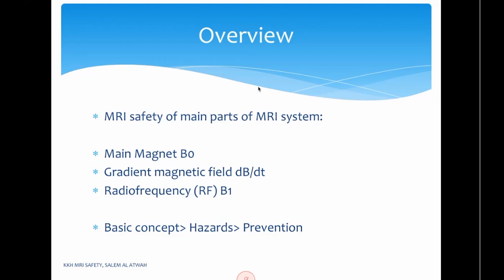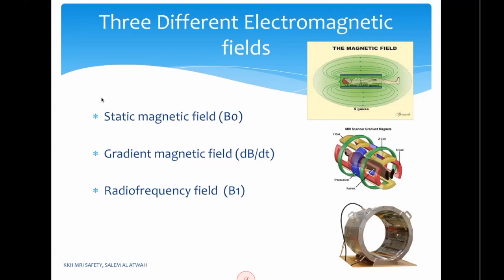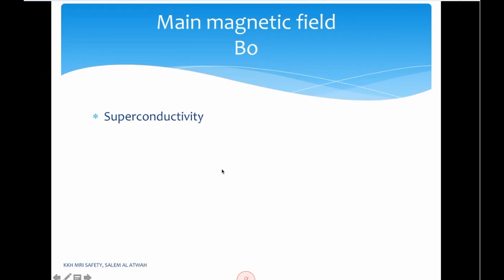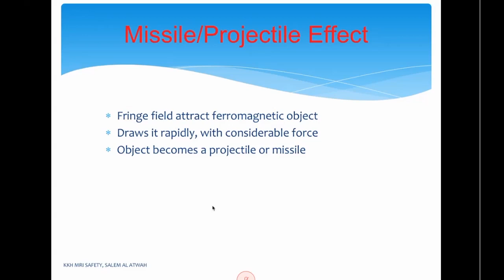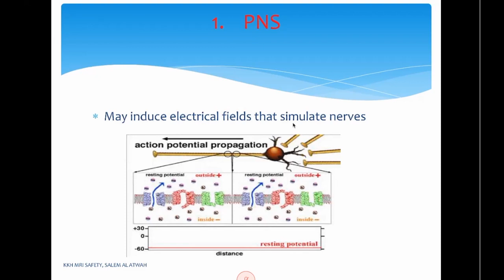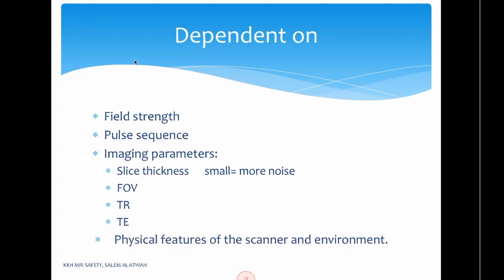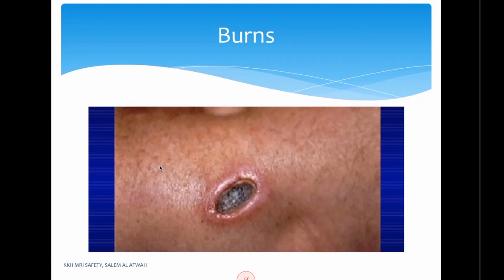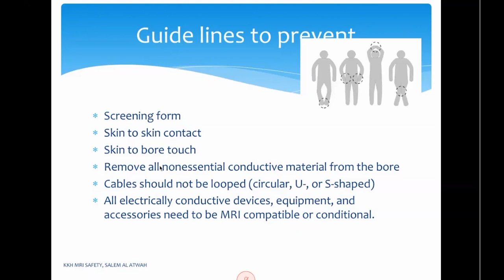MRI Safety related to B0 and gradient part 1\3 السلامة في الرنين المغناطيسي